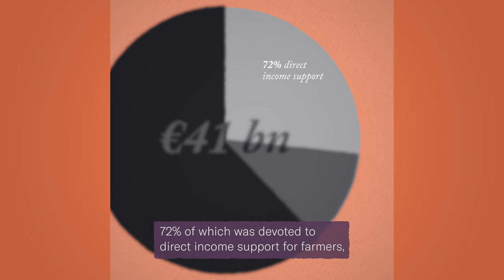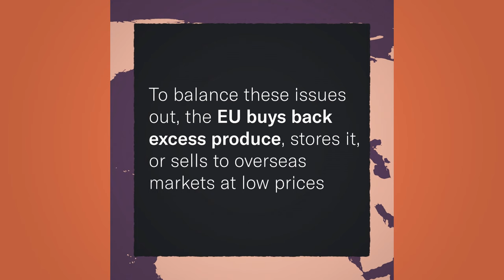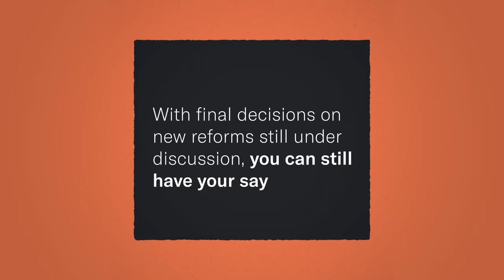Agricultural Subsidies: What Is The Common Agricultural Policy?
Despite being one of the longest standing EU policies, the impacts of the Common Agricultural Policy (CAP) on the agricultural landscape, farmers and citizens, are still hotly debated. So what does the policy cost us? And what do we get in return? Here are some of the key aspects that you should know about the policy that feeds us.

Motion design by Jamie Burton
Article by Inés Oort Alonso
Script & Narration by Oliver Fredriksson